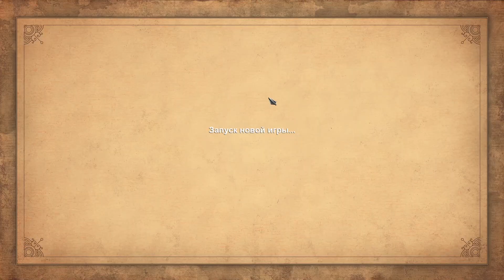Age Of Empires:Definitve Edition Прохождение - Кампания за Хеттов #1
Проходим AOE:Definitve Edition в режиме кампании и наслаждаемся ностальгией, в сопровождении обновленной графики.